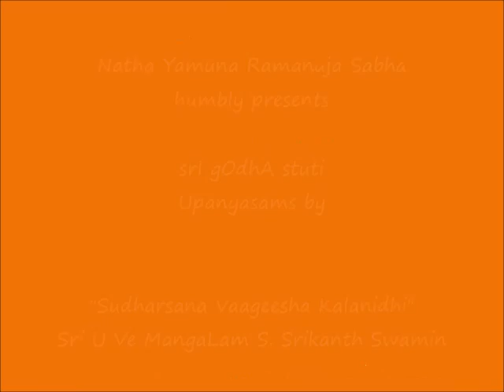14 - slOkam 14 - srI gOdhA stuti upanyAsams - Sri U Ve MangaLam S. Srikanth Swami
Sri:
Srimathe Gopaladesika Mahadesikaya Nama:
Srimathe Raghuveera   Mahadesikaya Nama:

Adiyen. Natha Yamuna Ramanuja Sabha (NYRS) is happy to present srI gOdhA stuti upanyAsams by Sri U Ve MangaLam S. Srikanth Swami.

Daasan,
KandarakOttai Veeravalli Raghunathan